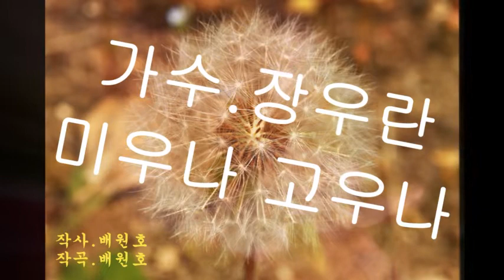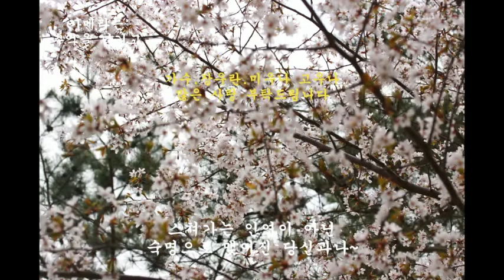가수.장우란.미우나 고우나.아름다운 꽃 새순들.